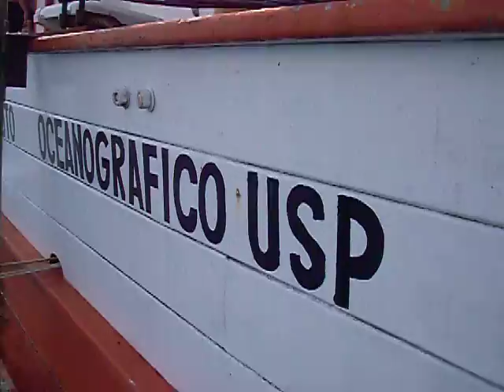Chirp Meridata em operação em Ubatuba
Fonte acústica Chirp (2-8kHz) em operação no Litoral norte de São Paulo